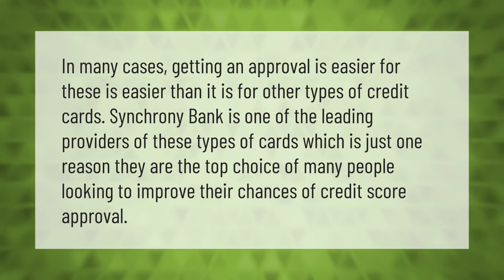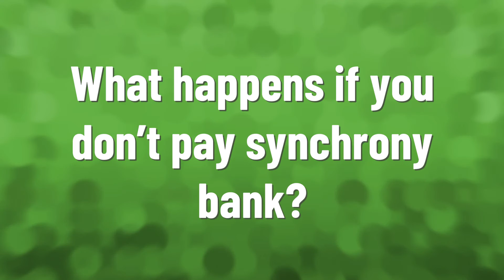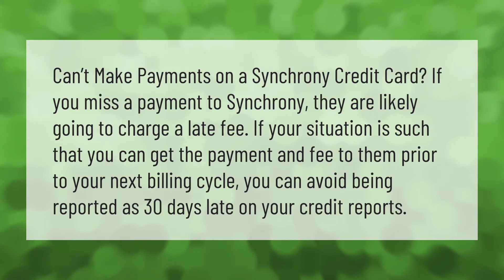Why is synchrony bank so bad?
00:00 - Why is synchrony bank so bad?
00:35 - Is synchrony bank hard to get?
01:03 - Who bought synchrony bank?
01:41 - What happens if you don't pay synchrony bank?
02:11 - Will synchrony Bank remove charge off?

Laura S. Harris (2021, July 19.) Why is synchrony bank so bad?
    AskAbout.video/articles/Why-is-synchrony-bank-so-bad-258913